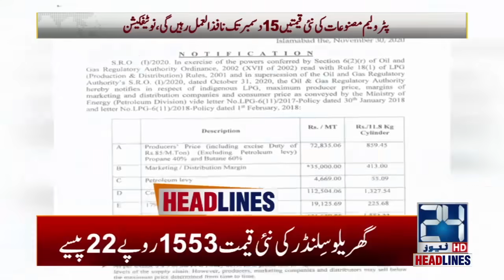5am News Headlines | 1 Dec 2020 | 24 News HD